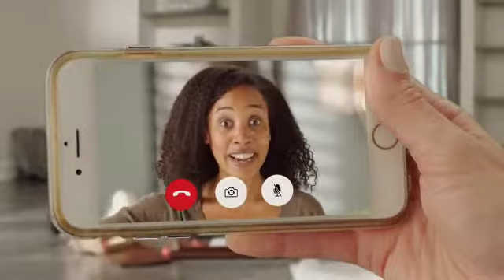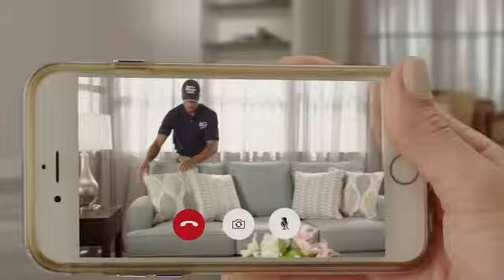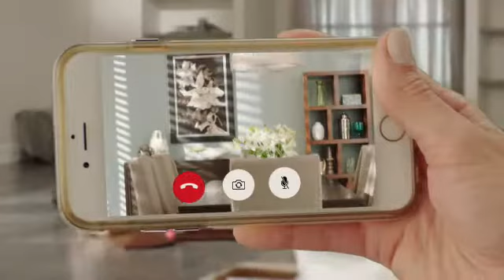Uganda vs South Korea 2018 FIL World Games